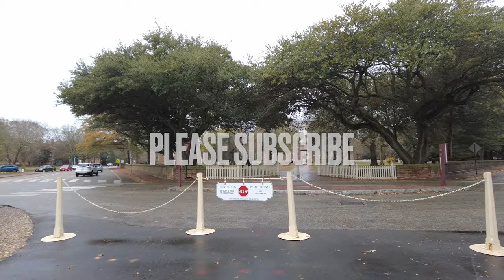Christmas in Colonial Williamsburg, Virginia, USA (Duke of Gloucester Street, Downtown Marketplace)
A quick daytime walk around Willaismburg, Virginia, in the downtown marketplace past shops and stores alike, and into Colonial Williamsburg and the historic Duke of Gloucester Street. Where should we wander next?!

SUPPORT ME!

My Camera Equipment:
DJI Pocket 2 Creator Combo
SanDisk 128GB Ultra MicroSD
Apple MacBook Air

Timestamps:
00:00 Please Subscribe!
00:15 Walking Tour